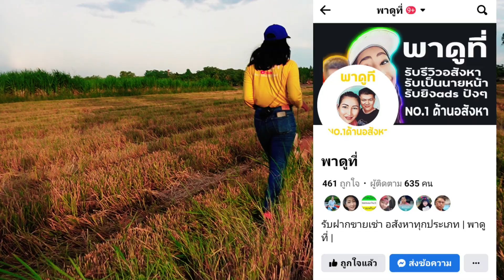พาดูที่ | ขายที่ดินนาข้าวอ.บางระจัน สิงห์บุรี,เจ้าของขาย ใกล้มหาวิทยาลัยราชภัฏเทพสตรี คลอง3พร้อมโอน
ตลาดนัดบ่อทรายสระแจงห่าง 300เมตร
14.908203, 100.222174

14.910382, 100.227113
 ❤️|พาดูที่| องค์กรของคนรุ่นใหม่ เชื่อมทุกโอกาสการซื้อขายแลกเปลี่ยนอสังหาทุกชนิด
❤️1. เข้ากูเกิล ( พิมพ์ค้นหา พาดูที่ )
❤️2.เข้าแอป ยูทูป ( พิมพ์ค้นหา พาดูที่ )
❤️3.เข้าแอป เฟสบุ๊ค ( พิมพ์ค้นหา พาดูที่ )
❤️4.โทรคุย LINE / ID LINE @697xomjd
❤️ยุคโซเซียล SEO + ADS  platform Facebook / www / TikTok / YouTube / เฟสกลุ่มซาร่า 600กลุ่ม
ยุค Video Marketing + ภาพถ่าย 360องศา
ไร่ละ5แสนบาท เนื้อที่ 5ไร่กว่า (2.5ล้านบาท) กลางทุ่งนา ตรงข้ามมหาวิทยาลัยราชภัฏเทพสตรี Thepsatri Rajabhat University
พูดคุย-ซักถาม  m.me/forexthai2017
ราคาเจ้าของตั้งเอง ทางเราไม่ได้บวกเพิ่ม

คุณได้รับคำเชิญให้เข้าร่วม "ขายที่ดินจังหวัดสิงห์บุรี" โปรดแตะลิงก์ด้านล่างเพื่อเข้าร่วมโอเพนแชทนี้

วัดโฆสิตาราม (หลวงพ่อกวย) X664+MHC ตำบล บางขุด อำเภอ สรรคบุรี ชัยนาท 17140 ห่าง 10.6 กิโลเมตร

เมืองโบราณบ้านคูเมือง X7VH+WGC ตำบล ห้วยชัน อำเภออินทร์บุรี สิงห์บุรี 16110 ห่าง 12.4 กิโลเมตร

สวนลิง (วัดธรรมิกาวาส) at สรรคบุรี ชัยนาท วัดธรรมิกาวาส (ค้างคาว ตำบล โพงาม อำเภอ สรรคบุรี ชัยนาท 17140   ห่าง 6.7  กิโลเมตร

ไพบูลย์ไก่ย่าง - ไก่ย่างหนังกรอบต้นตำรับสิงห์บุรี 55/5 ถ.สายเอเซีย กม.87 หมุ่ 1 ต.บางมัญ อ.เมือง ตำบล บางมัญ เมือง สิงห์บุรี 16000   ห่าง 25.8 กิโลเมตร

ตลาดนัดคลองถมสิงห์บุรี V9WV+QHX ตำบล บางมัญ อำเภอเมืองสิงห์บุรี สิงห์บุรี 16000  ห่าง 22.9 กิโลเมตร

วัดจั่นเจริญศรี X798+599 ตำบล โพงาม อำเภอ สรรคบุรี ชัยนาท 17140  ห่าง 1.2 กิโลเมตร

วัดวังขรณ์ บึงบ้านช้าง Rd,ตำบล โพชนไก่ อำเภอ บางระจัน จังหวัด สิงห์บุรี 16130 ห่าง 4.5 กิโลเมตร

ร้านระเบียงน้ำ 70/9 หมู่ 10 ตำบล โพชนไก่ อำเภอ บางระจัน สิงห์บุรี 16130 ห่าง 3.6 กิโลเมตร

วัดวิหารห้องเดียว X783+QW7 ตำบล ดอนกำ อำเภอ สรรคบุรี ชัยนาท 17140 ห่าง 5.2 กิโลเมตร

วัดสนามชัย X745+FJM ตำบล ดอนกำ อำเภอ สรรคบุรี ชัยนาท 17140  ห่าง 3 กิโลเมตร

วัดตึก X7F5+6HX ตำบล โพงาม อำเภอ สรรคบุรี ชัยนาท 17140 ห่าง 2.8 กิโลเมตร

ตลาดชันสูตร 129 ตำบล โพชนไก่ อำเภอ บางระจัน สิงห์บุรี 16130  ห่าง 6.5 กิโลเมตร

วัดช่องลม W7MF+9P3 ตำบล โพชนไก่ อำเภอ บางระจัน สิงห์บุรี 16130 ห่าง 5.4 กิโลเมตร

พิพิธภัณฑ์เตาเผาแม่น้ำน้อย W7FC+P92 ตำบล เชิงกลัด อำเภอ บางระจัน สิงห์บุรี 16130 ห่าง 6.8 กิโลเมตร

โรงพยาบาลบางระจัน W7CF+VR3 ตำบล เชิงกลัด อำเภอ บางระจัน สิงห์บุรี 16130  ห่าง 7.3 กิโลเมตร

โรงเรียนวิจิตรศึกษา W7HG+RF6 ตำบล โพชนไก่ อำเภอ บางระจัน สิงห์บุรี 16130  ห่าง 6.2 กิโลเมตร

โรงเรียนศรีศักดิ์สุวรรณวิทยา W7H9+6PW ตำบล เชิงกลัด อำเภอ บางระจัน สิงห์บุรี 16130  ห่าง 6.2 กิโลเมตร

โรงพยาบาลอินทร์บุรี 37/7 ซอย หมู่ 1 ตำบล ทับยา อำเภออินทร์บุรี สิงห์บุรี 16110  ห่าง 14.3 กิโลเมตร

ขายที่ดินเปล่าตำบลสระแจง อำเภอบางระจัน จังหวัดสิงห์บุรี
เนื้อที่ 5ไร่  ขาย 2ล้าน5แสนบาท
ค่าภาษีโอน50/50
ทำเลเหมาะ ทำคาเฟ่กลางทุ่งนา ซื้อเก็บไว้ขาย
เช่าทำนา เก็บค่าเช่าไร่ละ2พันบาท
วิวนาข้าวหลัก100ล้าน  ยิงแอดโฆษณาวันละ1ร้อยบาท
การรเข้าถึงวันละ200คนปังมาก  รับรองธุรกิจดังพลุแตก
ยอดขายทะลุ1แสนบาทต่อเดือน

อำเภอบางระจัน เดิมชื่อ "อำเภอสิงห์" ที่ว่าการอำเภอตั้งอยู่บ้านเชิงกลัด
ทางฝั่งขวาของแม่น้ำน้อย ห่างจากที่ว่าการอำเภอบางระจัน ในปัจจุบันไปทางทิศเหนือประมาณ 6 กิโลเมตร ต่อมาทางราชการได้พิจารณาเห็นว่า ที่ตั้งที่ว่าการอำเภอค่อนไปทางเหนือมากเกินไป
มิได้ตั้งอยู่จุดศูนย์กลาง ประชาชนมาติดต่อราชการไม่สะดวก ประกอบกับขณะนั้นลำแม่น้ำน้อย ตรงที่ตั้งที่ว่าการอำเภอบางระจัน ก็ตื้นเขินขาดแคลนน้ำในฤดูแล้ง จึงได้พิจารณาหาที่ตั้งที่ว่าการอำเภอเสียใหม่
ต่อมาเมื่อ ปี พ.ศ. 2442 ได้ย้ายที่ว่าการอำเภอมาตั้งบนฝั่งซ้ายของแม่น้ำน้อย ณ หมู่ที่ 4 ตำบลสิงห์ ซึ่งเป็นที่ตั้งในปัจจุบัน ในชั้นแรกเป็นเสาไม้แก่น พื้นฝากระดาน หลังคามุงจาก เป็นที่ทำการ ต่อมาเมื่อ พ.ศ. 2461 อาคารหลังนี้ได้ชำรุดทรุดโทรมเป็นอย่างมาก ไม่สามารถที่จะซ่อมแซมให้มั่นคงแข็งแรงได้ ทางราชการจึงได้ตั้งอาคารที่ว่าการอำเภอขึ้นใหม่ ตามแบบแปลนของทางราชการ เป็นอาคารไม้ ใต้ถุนสูง ทรงปั้นหยา เสาก่ออิฐถือปูน พื้นฝาไม้สัก หลังคามุงกระเบื้อง ทำการก่อสร้างอยู่ 1 ปี จึงแล้วเสร็จ การก่อสร้างได้ดำเนินไปในสมัยที่ ขุนประสิทธิ์นรกรรม (เจียน หงษ์ประภาส) ดำรงตำแหน่งนายอำเภอ

อำเภอบางระจันมีอาณาเขตติดต่อกับอำเภอข้างเคียง ดังนี้
ทิศเหนือ ติดต่อกับอำเภอสรรคบุรี จังหวัดชัยนาท  และอำเภออินทร์บุรี
ทิศตะวันออก ติดต่อกับอำเภออินทร์บุรีและอำเภอเมืองสิงห์บุรี
ทิศใต้ ติดต่อกับอำเภอค่ายบางระจัน
ทิศตะวันตก ติดต่อกับอำเภอเดิมบางนางบวช จังหวัดสุพรรณบุรี
ท้องที่อำเภอบางระจันประกอบด้วยองค์กรปกครองส่วนท้องถิ่น 6 แห่ง ได้แก่

ที่ว่าการอำเภอบางระจัน
สถานีตำรวจภูธรบางระจัน
การไฟฟ้าส่วนภูมิภาคอำเภอบางระจัน
มหาวิทยาลัยราชภัฏเทพสตรี วิทยาเขตสิงห์บุรี
โรงเรียนบางระจันวิทยา
โรงเรียนศรีศักดิ์สุวรรณวิทยา
โรงพยาบาลบางระจัน